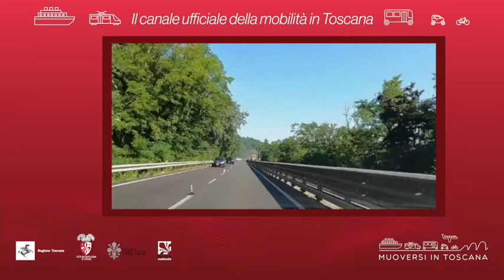Muoversi in Toscana - Edizione delle 17.30 del 17 luglio 2020